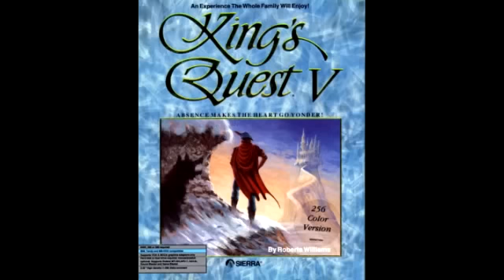Let's Play! King's Quest 5 (part 3) - pawdugan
In other news.. POISONOUS BEARS!